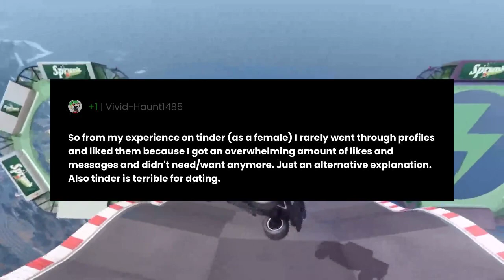Aight, I did an experiment and I think men have less expectations in dating than women.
"Aight, I did an experiment and I think men have less expectations in dating than women." the question you all have been asking for.